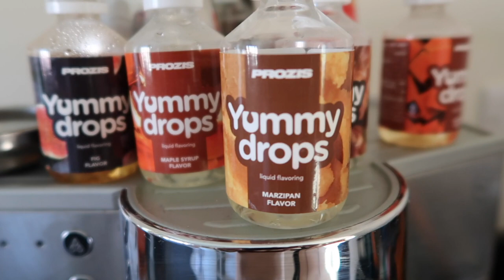Quarantine With Me 2020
- Workouts
- Training
- Diet
- Nutrition
- Gaining Muscle
- Shredding

BOOMBabY!!